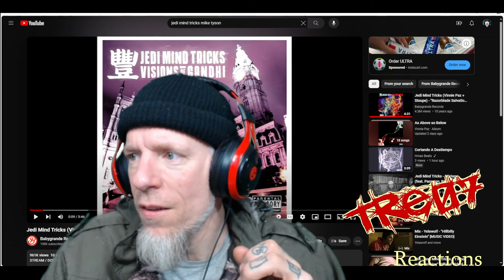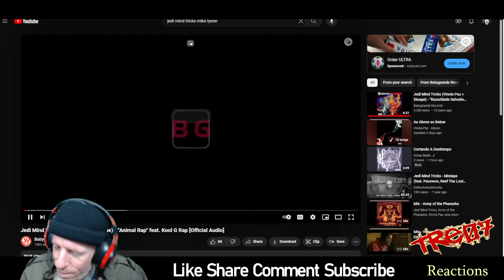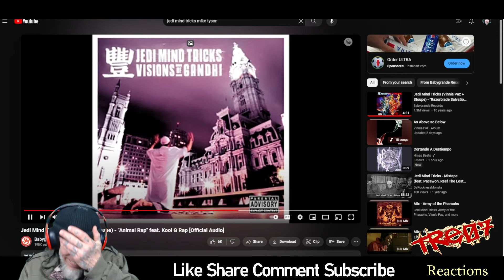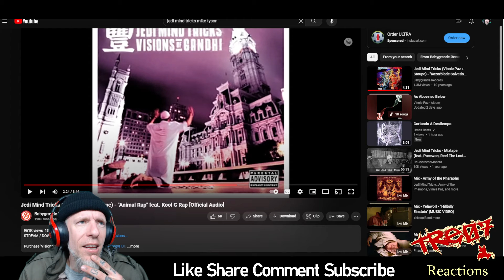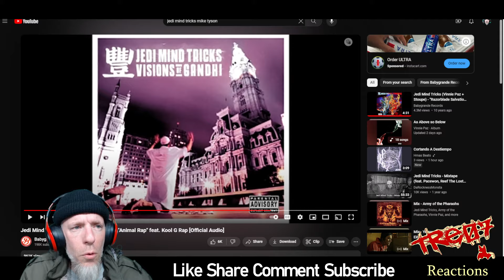My First Jedi Mind Tricks Experience!!! [[ Started Listening to Vinnie Paz! ]]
Tre07 takes a trip to the first time hearing Vinnie Paz and Jedi Mind Tricks.